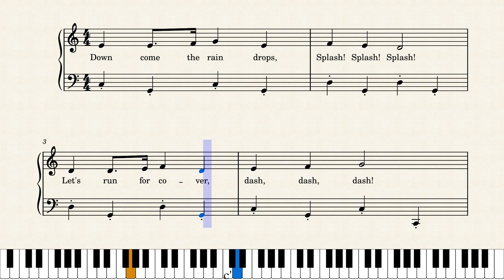Umbrella Song – (Traditional)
The Umbrella Song is one of our favourite rainy day songs and just perfect for making the most of a rainy day. It explores both the sounds and rhythm of the rain, and has lively actions as well. Kids always love the idea of splashing in puddles in their wellies and putting their imaginary umbrellas up over their head.
Visit Let's Play Kids Music for the free sheet music and actions